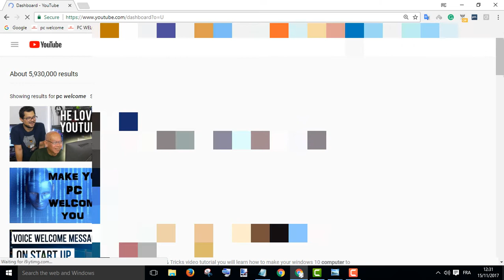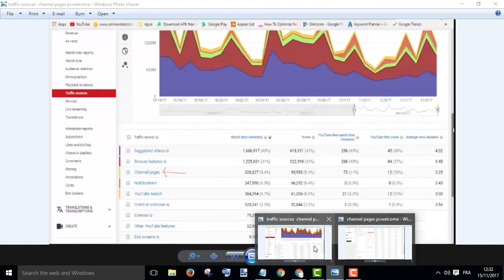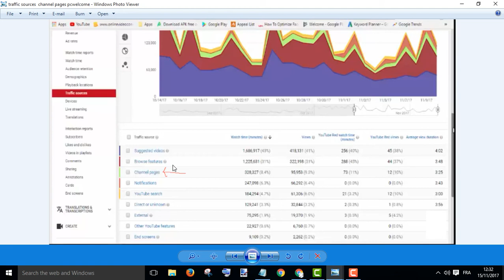How To Know Who Viewed Your Youtube Videos?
I will show you today how to know who viewed your youtube videos. In other words, how to know which channels viewed your videos on Youtube.